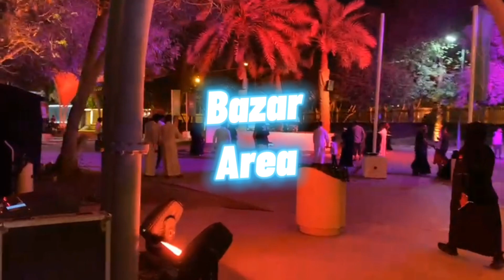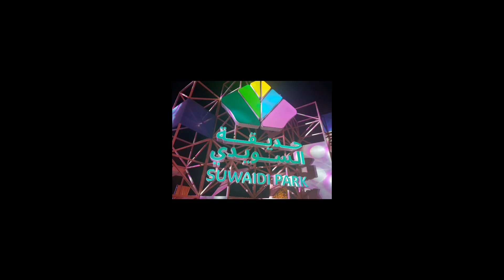Suwaidi Park 2022 | WOW Pakistani culture | حديقة السويدي موسم الرياض ۲۰۲۲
Suwaidi Park Riyadh Season 2022 Pakistani Week great experience with lot of fun nd music Pakistani Week